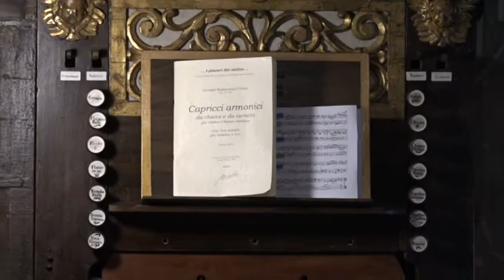MUSICA DI BONAVENTURA VIVIANI CON I "VESPRI D'ORGANO"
La musica barocca del compositore Giovanni Battista Viviani, che nel XVII secolo fu maestro di cappella della cattedrale di San Zeno, è stata proposta per la prima volta a Pistoia in uno degli appuntamenti della rassegna "Vespri d'organo".